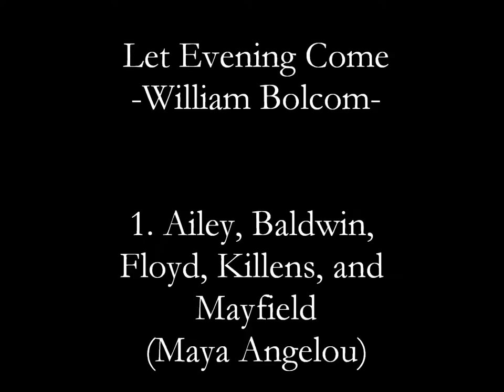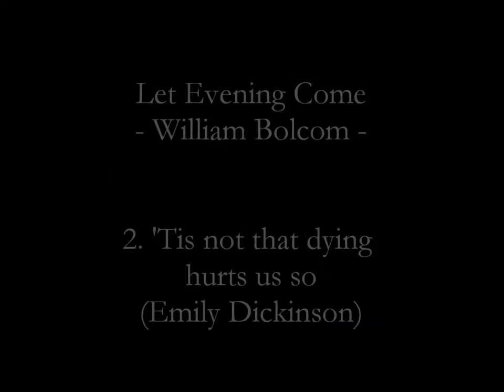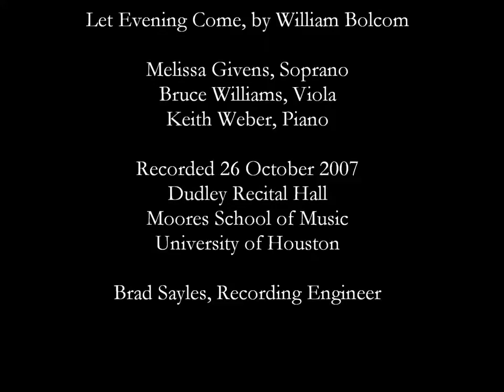"Let Evening Come" (William Bolcom)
From "Let Evening Come: Songs of the Night"
Doctoral Recital
Melissa Givens, Soprano
Bruce Williams, Viola
Keith Weber, Piano

26 October 2007
Dudley Recital Hall
Moores School of Music
University of Houston
Houston, TX

Brad Sayles, Recording Engineer